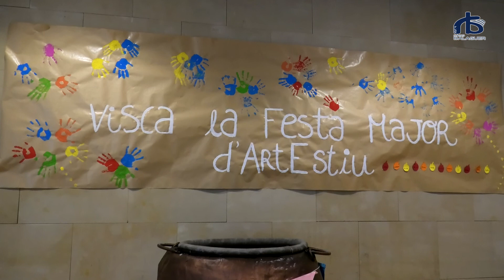Aquest passat divendres han finalitzat les activitats de l'Art Estiu i el Petit Art Estiu.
Aquest passat divendres han finalitzat les activitats de l'Art Estiu i el Petit Art Estiu. Des de la Paeria es fa una valoració molt positiva de la celebració d'aquestes activitats tot i la pandèmia.

L'experiència de l'any passat ha permès fer tots els torns amb totes les mesures de seguretat.